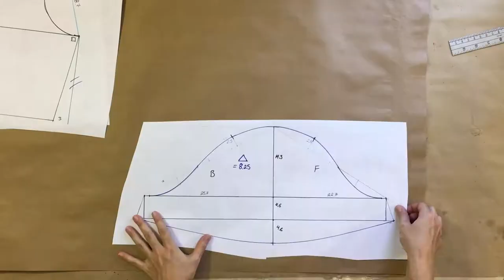Making of a Dress (short) Lolita of Oz OP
I finally made one! A timelapse video of my process for making a dress, from drafting the pattern, to showing it off in the end. Hope you enjoy!